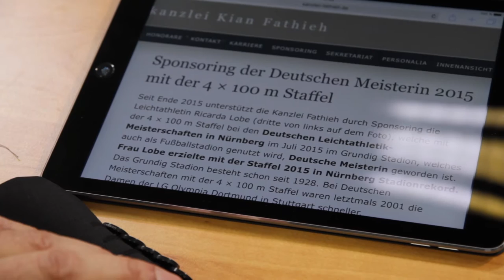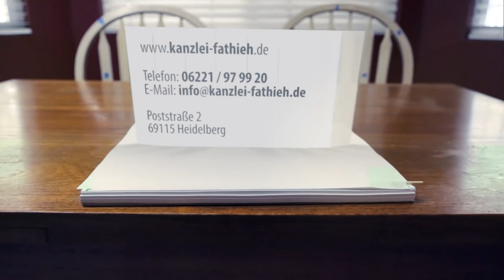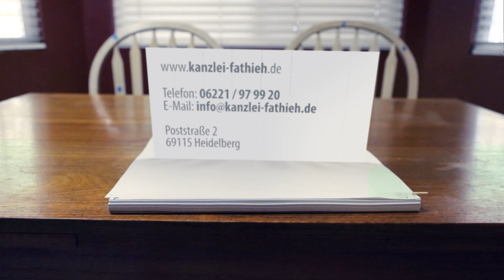Ricarda Lobe | Sponsoring durch die Kanzlei Fathieh und Training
Sponsoring und Training der Leistungssportlerin, Sprinterin und Hürdensprinterin Ricarda Lobe, der Deutschen Meisterin 2015 mit der 4 × 100 m Staffel.  Die Leistungssportlerin Ricarda Lobe wird seit Ende 2015 von der Kanzlei Fathieh aus Heidelberg durch Sponsoring mit einem substanziellen monatlichen Geldbetrag unterstützt.
Im Video wird die erfolgreiche Sprinterin und  Hürdensprinterin Ricarda Lobe unter anderem an den Olympiastützpunkt nach Heidelberg und zu ihrem Verein der MTG Mannheim begleitet.
Ricarda Lobe trainiert derzeit insgesamt achtmal die Woche und zwar unter anderem sechsmal die Woche bei ihrem Verein, der MTG Mannheim, Hürdensprint oder Sprintausdauer. In Mannheim, ihrem Verein der MTG Mannheim, wird Ricarda Lobe von Herrn Rüdiger Harksen trainiert. Herr Rüdiger Harksen ist der Bundestrainer des Deutschen Leichtathletik-Verbandes für die Disziplin 100 Meter Hürden A- und B-Kader der Frauen. Darüber hinaus absolviert  die Athletin Ricarda Lobe zurzeit zweimal die Woche ein Krafttraining am Olympiastützpunkt in Heidelberg, welches durch eine Athletiktrainerin betreut wird.
Ricarda Lobe studiert Internationales Management an der Hochschule Ansbach. Dieser Studiengang wurde speziell für Spitzensportler als Fernstudiengang konzipiert. Zurzeit studieren dort mehr als 130 Nationalkaderathleten.
Weitere Informationen zur Athletin Ricarda Lobe finden Sie auf den beiden Kanzleiseiten zum Sponsoring:

und

Kanzlei Fathieh
Poststraße 2
69115 Heidelberg